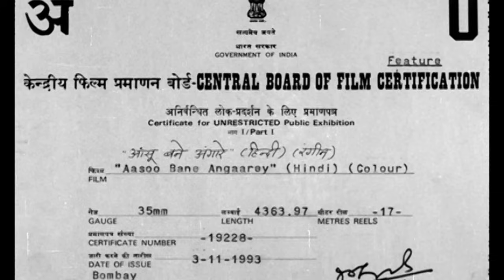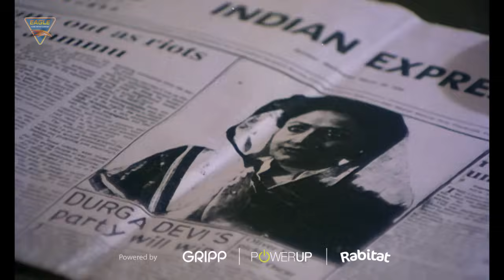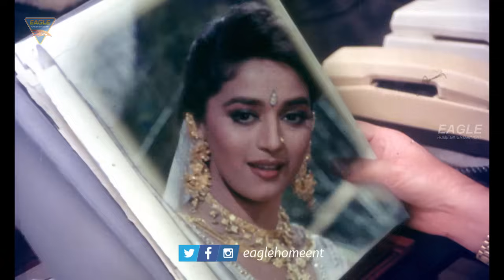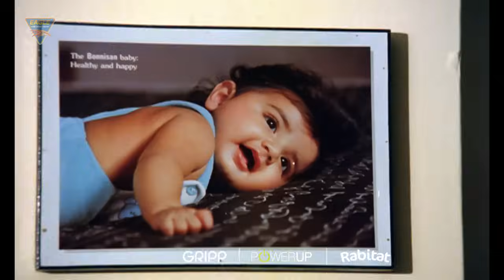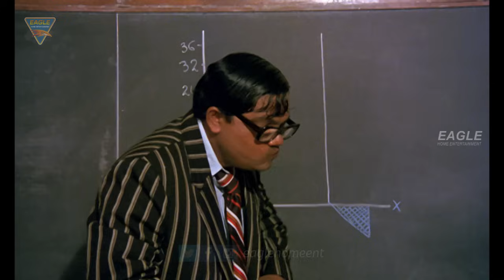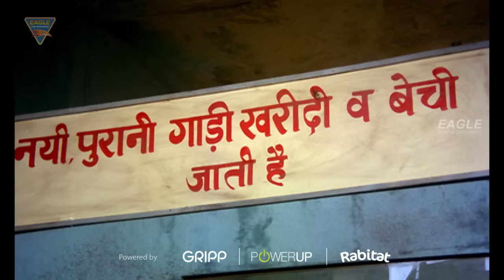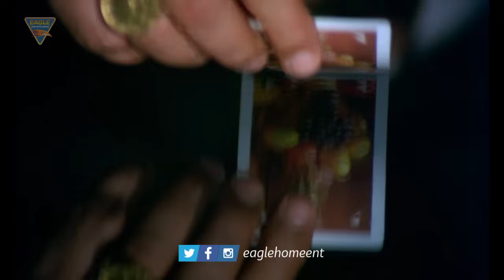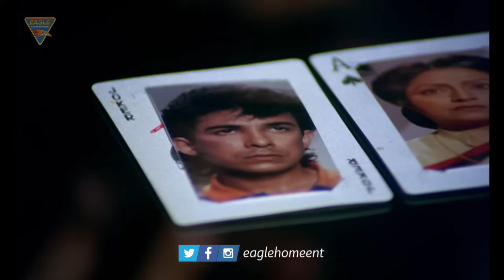Aasoo Bane Angaarey (1993) Full Action Hindi Movie | Jeetendra, Madhuri Dixit, Deepak Tijori, Bindu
Synopsis
Durgadevi permits the marriage of Ravi and Usha to gain votes and win the upcoming election. However, she later decides to get Usha thrown out of the house.
मुख्यमंत्री, दुर्गा अपनी बहू, उषा से छुटकारा पाने की योजना बनाती है जब उसे पता चलता है की उषा अपने काम के प्रति पूरी तरह से ईमानदार नहीं है और उसका अतीत उसके करियर को नुकसान पहुँचा सकता है।

Movie Credits:
Production Company : Paramount Pictures
Presented By : Eagle Home Entertainments Presents
Movie : Aasoo Bane Angaarey (1993)
Starring : Jitendra, Madhuri Dixit, Deepak Tijori, Anupam Kher, Prem Chopra, Kiran Kumar, Aruna Irani, Bindu, Archana Puran Singh, Reshma Singh, Suresh Oberoi, Johny Lever & Others.
Production Contriller : Navin Parmar
Art : Sunil Singh
Sound : Narendra Shinde (Bala)
Action : Masoom Hussain
Screenplay : Keshav Ratod
Additional Screenplay –Dialogue : Anwar Khan
Edited By : Yusuf Sheikh
Cinematography : Rusi Billimoria
Lyrics : Indeevar, Dev Kohli, Payam Sayeedi
Co-Produced By : Kishor Chawla, Bhooshan Jeevan
Produced By : Jatti K. Varma
Story & Directed By : Mehul Kumar